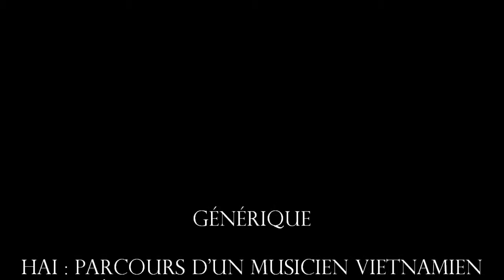Hai Parcours d'un musicien vietnamien, 1ère partie, suite extrait 2